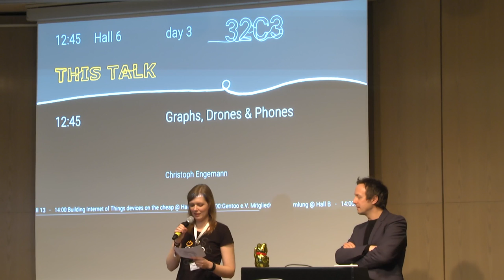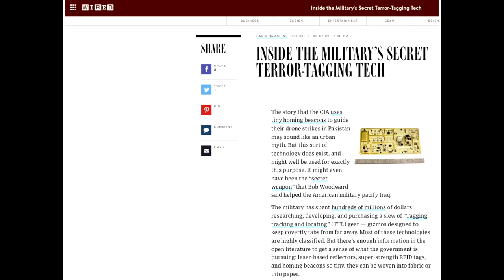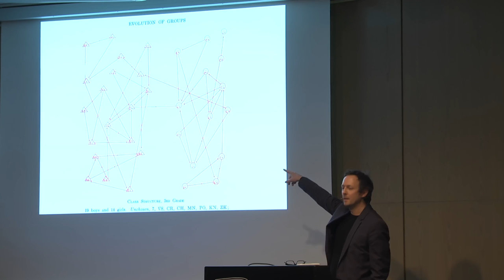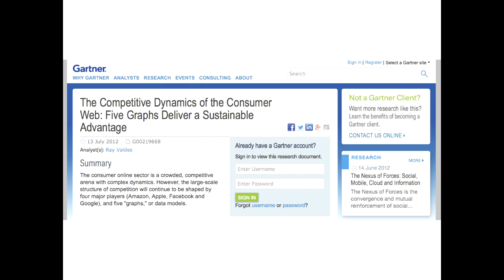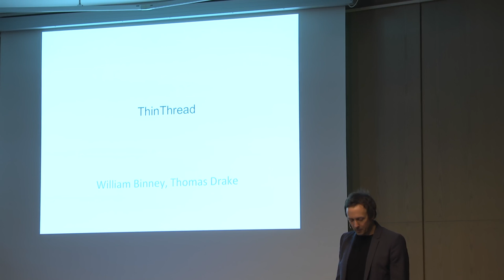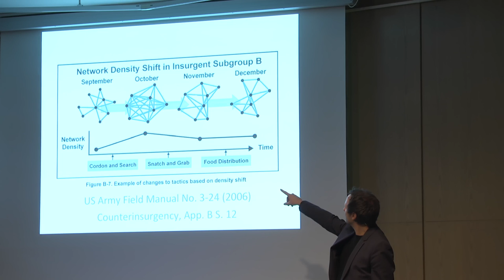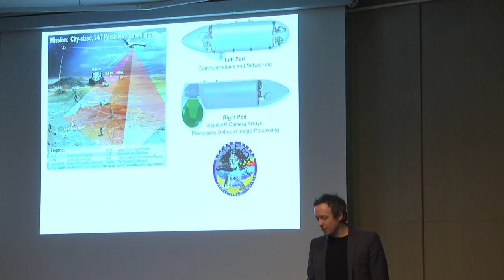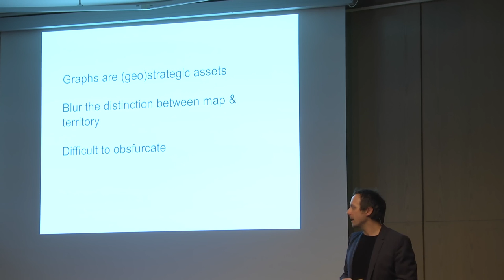Christoph Engemann: Graphs, Drones & Phones (deutsche Übersetzung)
The military use of Drones has profoundly changed warfare and is a central aspect of the globalized war on terror. The public debate including the respective talks at prior CCCs is dominated by questions of the ethical and juridical aspects of Drone use.

This talk tries to shift the focus towards the enabling dimensions of Drone warfare.

Christoph Engemann